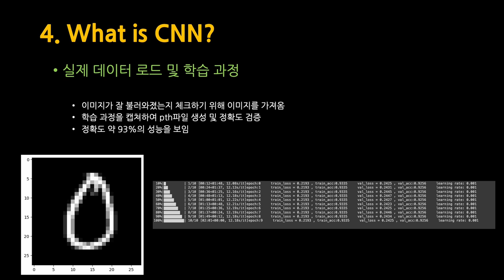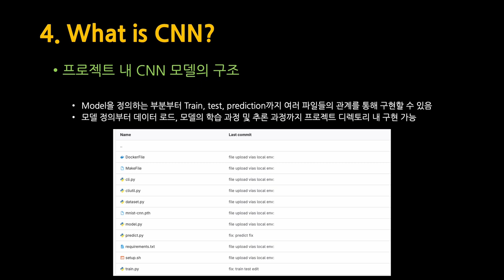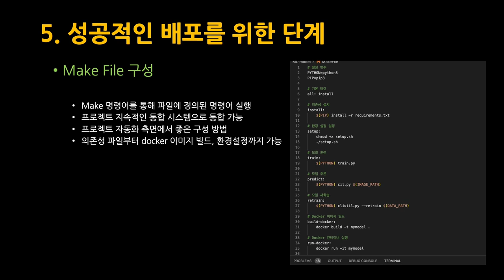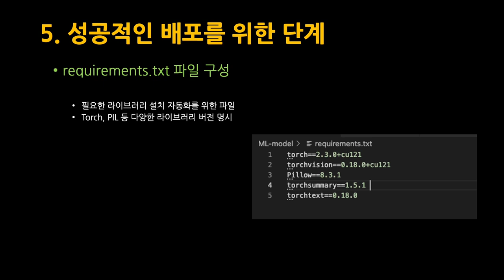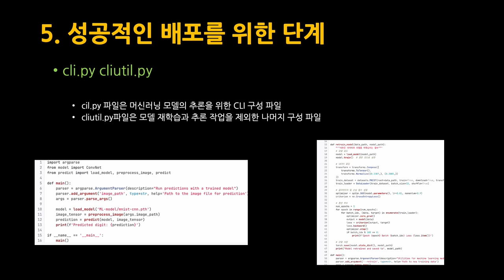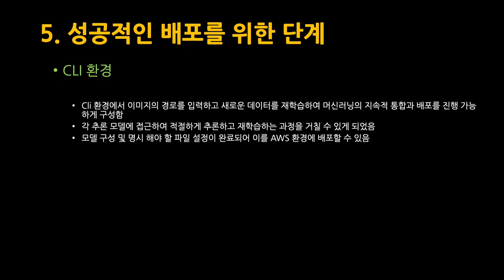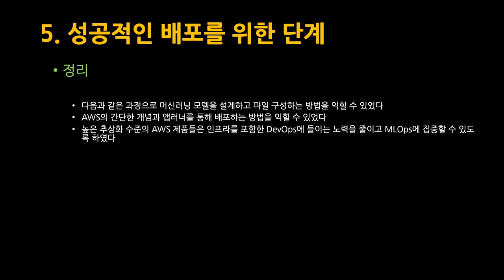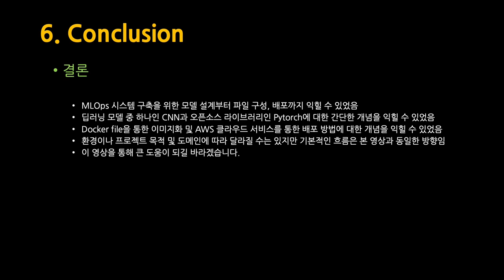[SWTT] AWS를 활용한 MNIST 손글씨 분류 딥러닝 모델 배포하기 (2/2)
아주대학교 박종원